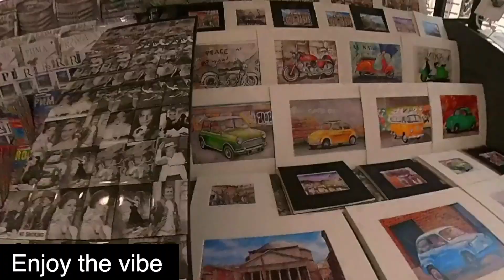Things to do in Rome - Travel in Rome insta360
Things to do in Rome that you can not miss out.

Travel in Rome with a local private photographer and capture your best moment in Rome - reservations only in advance